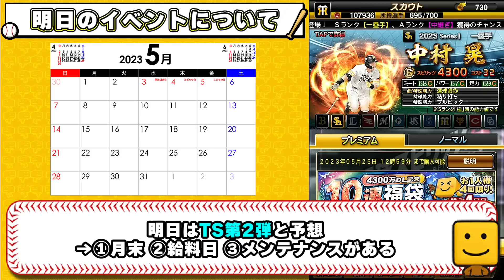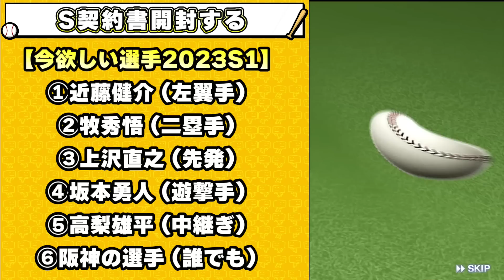遂に明日ミキサー解禁！？ ガチャ演出の変更が鍵だった…TS第2弾も登場して盛り上げて欲しい…アップデートでエスコンフィールド追加！スカウト演出更新！【プロスピA】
【TS第2弾】選手予想！いつ開催？ランキングとガチャならどっちにエナジー使うべき？査定変更・能力変更はあるのか…新庄剛志・中村紀洋・山川穂高・小久保裕紀・坂本勇人・山田哲人など【プロスピA】

KONAMIさん…エキサイティングプレイヤーの中日対決動画が判明！柳裕也・松葉貴大 無課金が獲得すべき選手が！EX当たりの選手・ランキング 明日にイベントが更新、ミキサー…【プロスピA】

山川穂高/大山悠輔/中田翔などの一塁手が追加！「4300万DL記念福袋」開催！無課金勢は引くべき？ミキサーは消えましたか？「期間限定ノーマルスカウト」も開催【プロスピA】

山川穂高選手は過去にエキサイティングプレイヤーで登場！去年の成績がいいので対象の可能性もありえる…残る球団 広島・中日・西武・ロッテは誰が選ばれそうなのか？【プロスピA】

【プロスピ交流戦】完全攻略！タイトルのコインを大量に獲得するやり方 オーダー・方針・マッチングスピリッツ・盗塁・打順・エナジー・事前エントリーなどについて解説！今回から仕様が一部変更【プロスピA】

【神回】プロスピタワーのランダムボックスで選択契約書 大竹さん狙いで100階まで周回した結果…無課金勢は走るべき？小盛ドラフトスカウトで山本由伸狙った結果 最高の演出が…【プロスピA】

「新戦力」当たりの選手は誰？無課金勢は誰を獲得すべき？大竹耕太郎・オコエ瑠偉・細川成也・古川侑利・陽川尚将・正隨優弥・大下誠一郎・成田翔・戸根千明・笠原祥太郎【プロスピタワー】【プロスピA】

プロスピタワー完全攻略！オーブ必要数は概要欄 赤の扉と青の扉どっちが良い？消費エナジー・自然回復で終わる？ 現役ドラフト(新戦力)は明日の7:15に投稿！限界突破コーチ(覚醒)【プロスピA】

ミキサーでおすすめ球団・選手は？明日にイベント・ガチャ更新ありますが激アツ更新かも…エース枠が遂に山本由伸・佐々木朗希 覚醒シリーズが久しぶりに来るか？無料10連も忘れずに【プロスピA】

激アツガチャに備えよ！残すべきAランク選手・5月時点でのセレクションカーニバル候補選手 柳田悠岐/バウアー/山下舜平大/山本由伸/中村剛也/外崎修汰/森友哉/頓宮裕真など…【プロスピA】

【超豪華】エキサイティングプレイヤー2023 巨人の選手が判明！岡本和真・高梨雄平 現役リアタイで強い選手を確定で取れる！梅野隆太郎・ヤスアキ・藤井皓哉 最強コンビ 山田哲人・村上宗隆…【プロスピA】